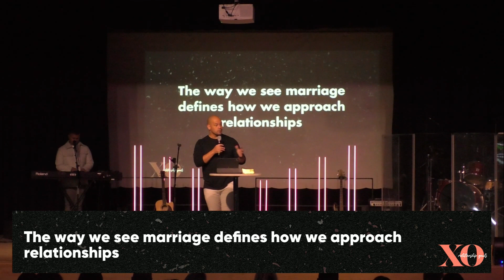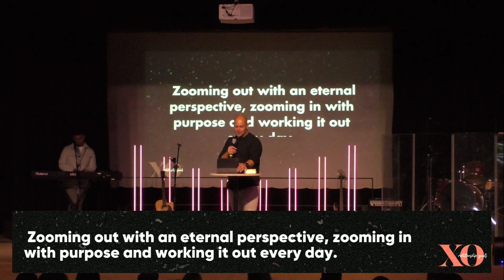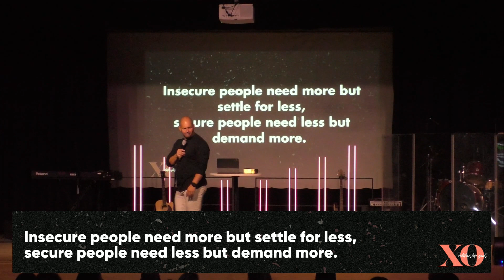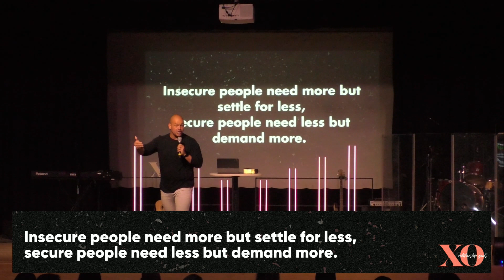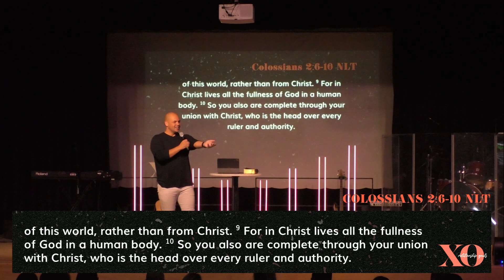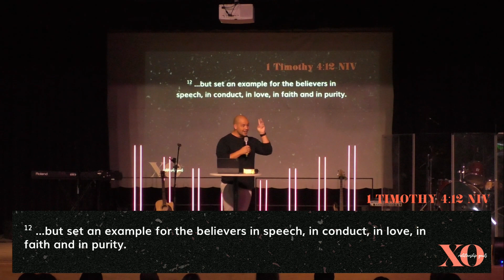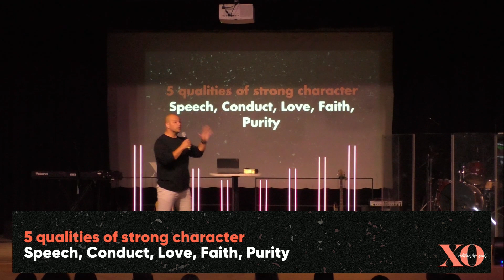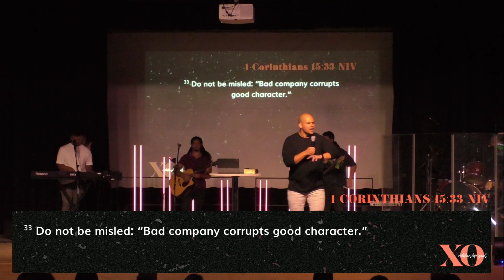Relationship Goals - Week 3 - Ps Dino Cicatello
Welcome to our service! Today our Lead Pastor, Dino Cicatello continues our series, Relationship Goals with a great word on 3 steps how we can build stronger relationships.

If you are new, welcome to the family, we would love to connect with you, and find out more about you!